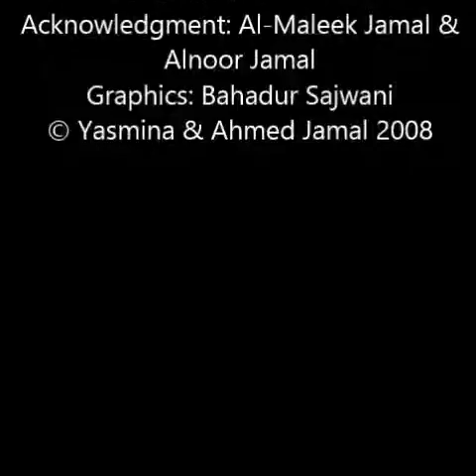O Hamaare Pyaare Karim Shah - Yasmina Jamal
Music Production: Mushfiq Hashimi
Tabla: Moheb Hashimi
Acknowledgment: Al-Maleek Jamal & Alnoor Jamal
Graphics: Bahadur Sajwani
© Yasmina & Ahmed Jamal 2008